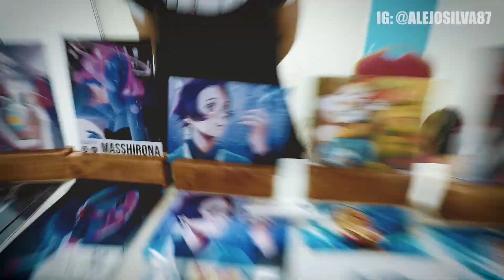KAMECON HN DICIEMBRE 2019 | EL MUNDO SEGÚN ALEJO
Kamefans les comparto la cobertura realizada por parte de este gran equipo con el que contamos donde vimos una calidad excepcional de cosplayers en Kamecon Hn realizado el mes pasado diciembre del 2019

Asi mismo tambien tube el honor de conocer y entrevistar a Beto Castillo Cantante y actor de doblaje asi como a Carlos Segundo actor de doblaje que nos visitaron en esta magno evento

Como siempre agradezco al gran equipo de trabajo que me acompaño en la cobertura de este evento como ser Alex Javier Galeas y Alex Ortega asi mismo a Sergio Velez de Geek + quien nos ayudo muchisimo

Gracias KameconHn

Música
Dj Quads - Fun Time |No Copyright Vlog music |